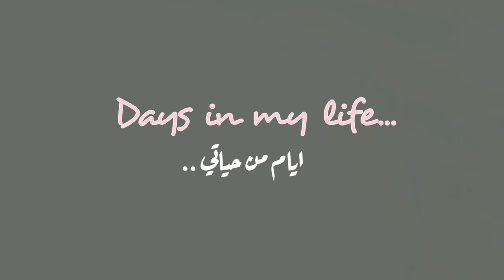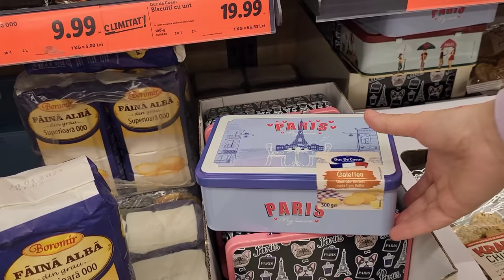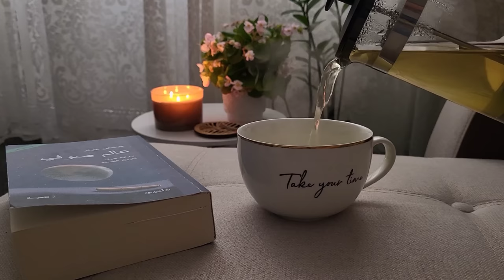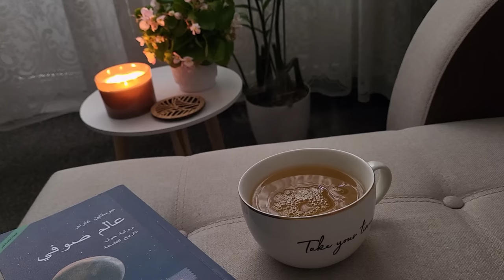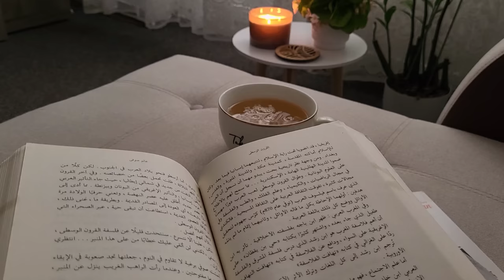spend at home vlog | morning summer activities | enjoying rainy day | cooking..Making rice pudding